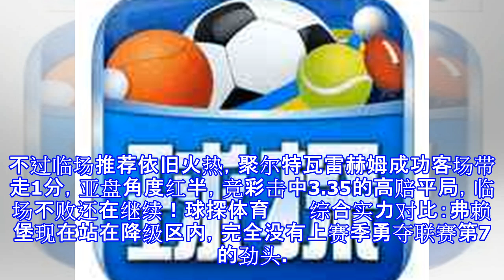德甲联赛门兴格拉德巴赫客场逆战门兴格拉德巴赫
德甲联赛门兴格拉德巴赫客场逆战门兴格拉德巴赫 球探体育弗赖堡vs门兴格拉德巴赫 2017/2018德甲第16轮比赛时间：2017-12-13 星期三 03:30弗赖堡最近对弱队颇有心得，不知与前四的门兴对战还会轻松吗？一言昨日公推竞彩和北单混合推荐，两场阿甲1红1黑，丹麦超和瑞士超两场热门皆是出冷，真是大出意料，4战1红的战绩不理想。不过临场推荐依旧火热，聚尔特瓦雷赫姆成功客场带走1分，亚盘角度红半，竞彩击中3.35的高赔平局，临场不败还在继续！球探体育  综合实力对比：弗赖堡现在站在降级区内，完全没有上赛季勇夺联赛第7的劲头。不过最近弗赖堡让人眼前一亮，击败了美因茨、科隆，又平了汉堡，3轮有...